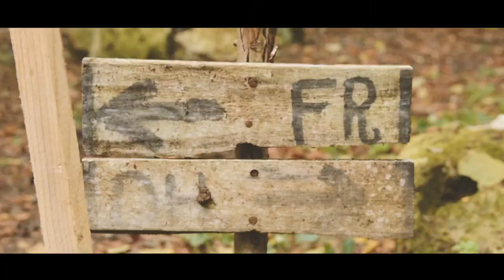Chunk @ Dh Carbonara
Video della gara Carbonara DH a Montecchio Maggiore.
Si ringrazia:

Stefano Matterazzo - Riprese e Video
Giulio Bisio - Foto

tutto il Chunk Team

Zanella Culture Velo Schio
UnipolSai
Europroject
Rivit
Due Spade Schio
Franco Verona Salumificio

Copyright Music:
Zeds Dead x Charlotte OC - Symphony